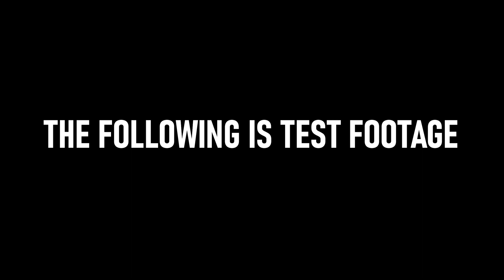New Pacific Rim Roblox Game (Testing Footage) | Project Breach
"Pacific Breach" is a upcoming Pacific Rim game to be released in Roblox. This game will display the scale of the Jaegers with a good sized roster on release. This videos displays some of those Jaegers but in a testing version of the game. This is not a final product and is still in development. Currently the release date is set for Aug 2nd 2023.

***I did not create this game. I'm just a huge fan of Pacific Rim***

This channel explore everything Kaiju🐉 from games💻, movies🎬, tv shows📺, comics📄, action figures🐥, and anything else Kaiju✔️

The support is very much appreciated and thank you so much🙏 to my community ❤️

🟪 ➤ Discord: None Currently (Maybe in the future😀)
😂 ➤Tiktok: None Currently (Maybe in the future😀)